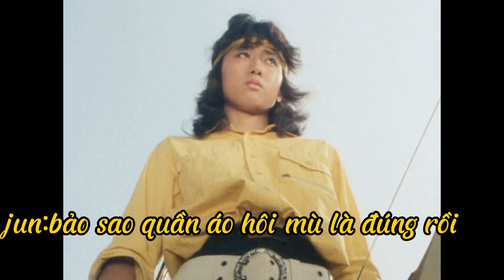Power Ranger crossover season 3 episode 7 teaser